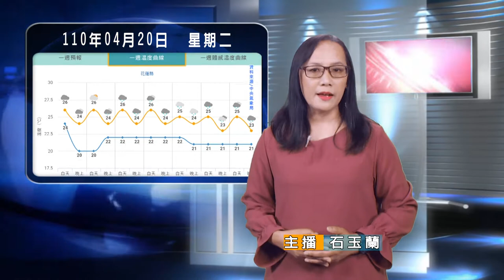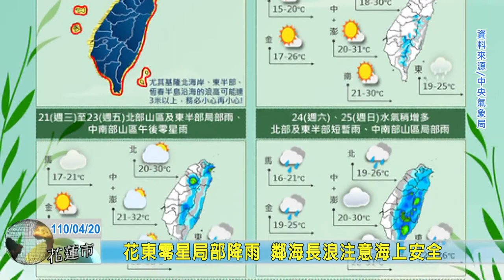20210420 09 花東零星局部降雨 鄰海長浪注意海上安全